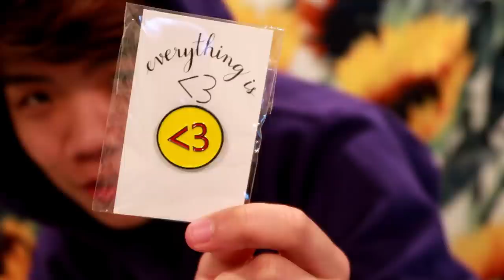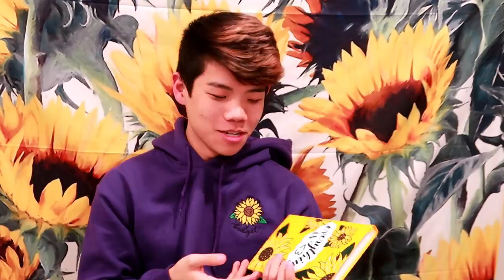I tried bullet journaling for one month straight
You've been waiting for this video for a while now haven't you. Over a month ago, I previewed on my instagram a picture of my bullet journal. Everyone thought it was merch lol, but turns out I tried bullet journaling for one month straight and let's just say that didn't work out probs because I'm gay. I hope you guys enjoy me trying to be artistic and be the organized person on YouTube. I definitely had fun learning how to write calligraphy and plan out my day.

Materials used:
⊳ yellow bullet journal
⊳ brush + fine-tip pens
⊳ yellow pencil case
⊳ calligraphy pens
⊳ ink pens: Iain from Australia (they're called Artline pens)

◇ SOCIAL EXPERIMENT ◇
⊳ If you're reading this, comment NYU REVOKE HIS ACCEPTANCE

◇ MUSIC USED ◇
⊳ Eine Kleine Nachtmusik - Mozart